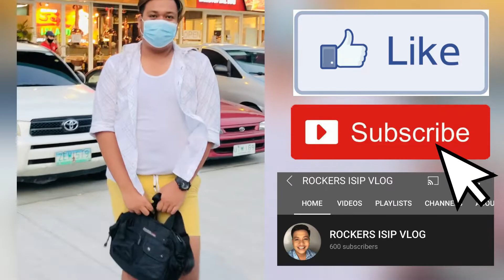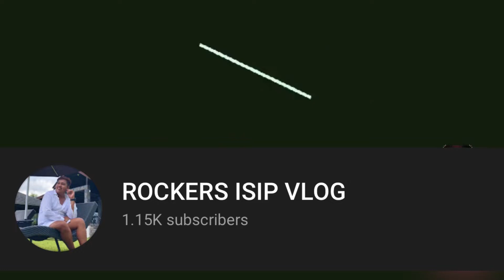JEJU ISLAND UNLIMITED SAMGYUPSAL IN ANGELES CITY - Rate 1-10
Located at Pulong Bulu Angeles City, Pampanga

One of the BEST Samgyupsal in Pampanga
Amazing Food
Clean Environment
Friendly Staff

Music Title: Lagi by Skusta Clee

Again, this is ROCKERS ISIP VLOG saying "Smile and Enjoy Life"